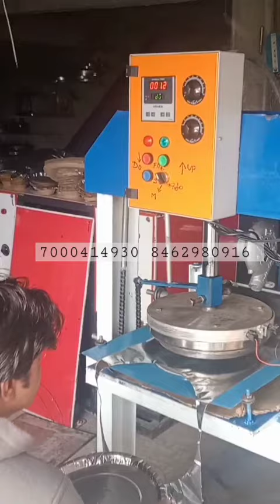दोनापत्तल का धंधा चालू करें कम बजट में ज्यादा लाभ कमाए#bussinessmindset